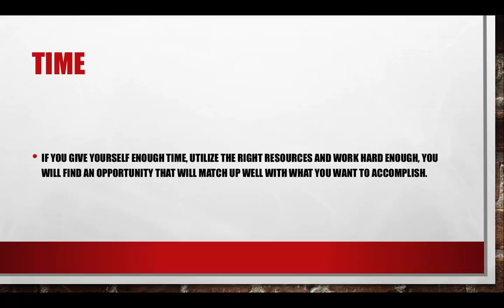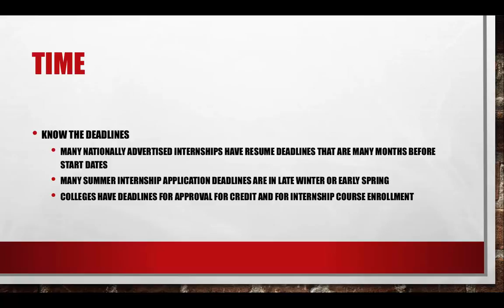Lecture 4 The Time Factor of Internships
The fourth mini lecture of a series of lectures on the topic of internships by Professor Michael Griffin, CPA, CMA, ChFC of the Charlton College of Business at the University of Massachusetts Dartmouth.  This lecture defines Internship.